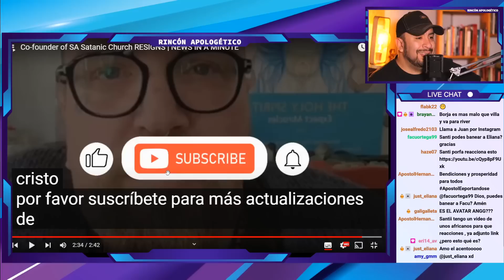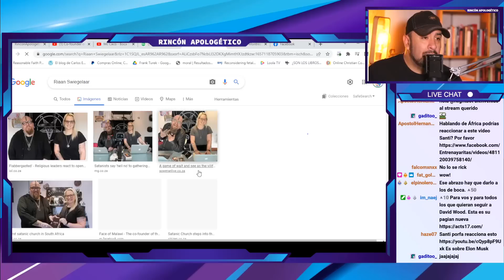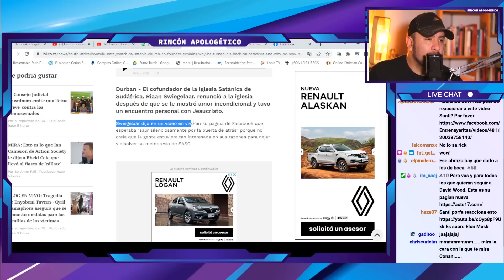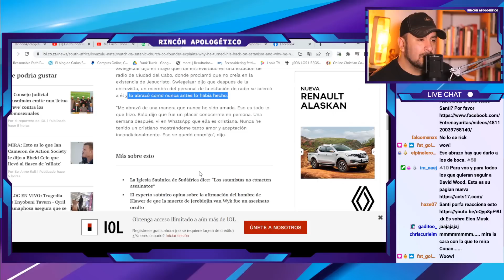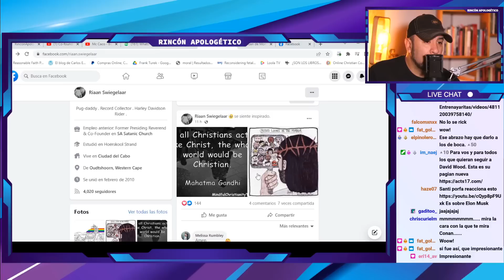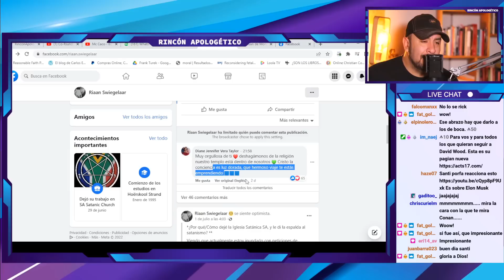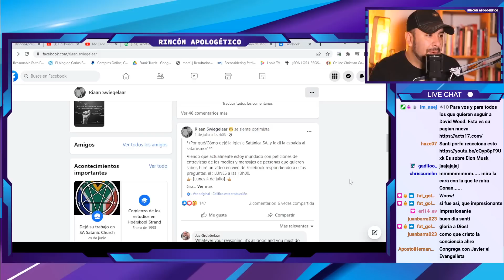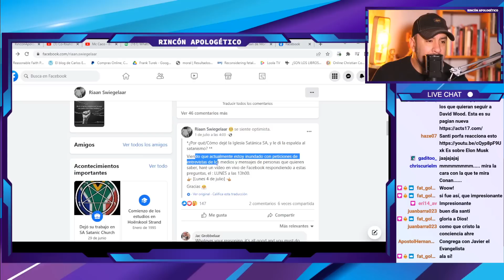SATANISTA se convierte al CRISTIANISMO luego de VER A JESÚS